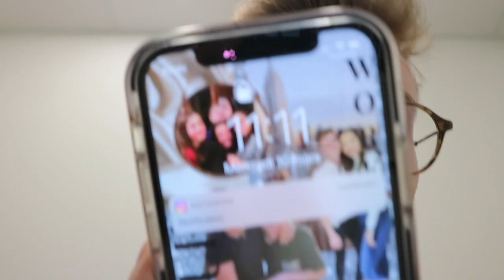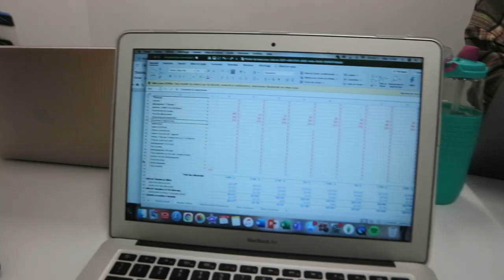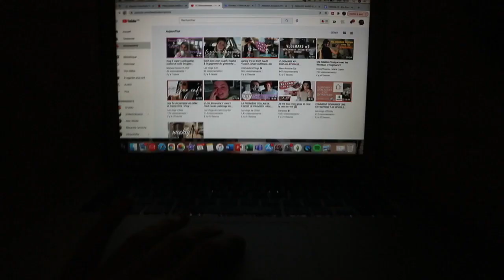Je suis accro aux réseaux sociaux...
What’s up la gang! Aujourd’hui je vous retrouve pour un vlog où je passe la journée à faire des devoirs à l’école avec Juliette et Mireille & en soirée je regarde mon temps d'écran quotidien, qui est très élevé ahha!

Kevin -xx-